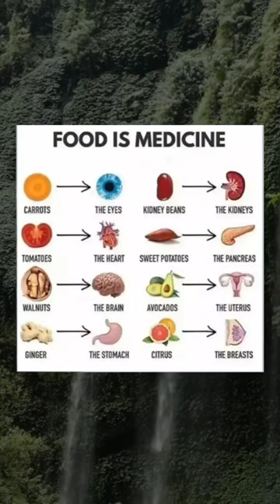goodfood goodlife goodfoodgoodlife